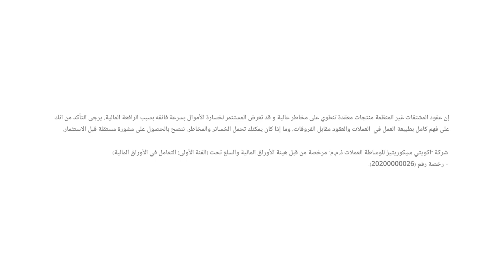البنك المركزي الأوروبي يبقي على معدلات الفائدة دون تغيير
حول قرار البنك المركزي الأوروبي ومسار السياسة النقدية خلال الفترة المقبلة.
نظرة على أسهم قطاع التكنولوجيا الأمريكية.